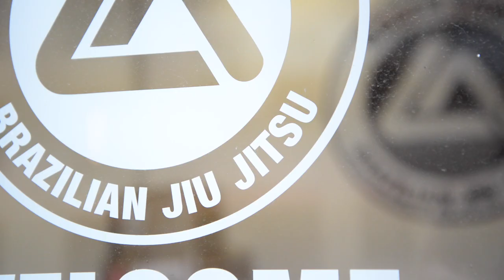Inside Roger Gracie Academy London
Ever wondered what a competition training session is like at Roger Gracie's academy in London? Check out this short video of Roger putting his students through their paces.

for details on how to pick up our magazine in print and digital.